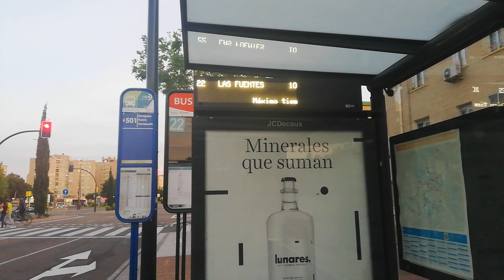Poste autobús línea 22 con estimación de tiempos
Parada de la 22 en Enlaces, Oliver